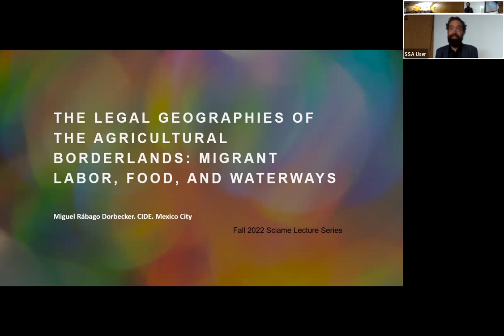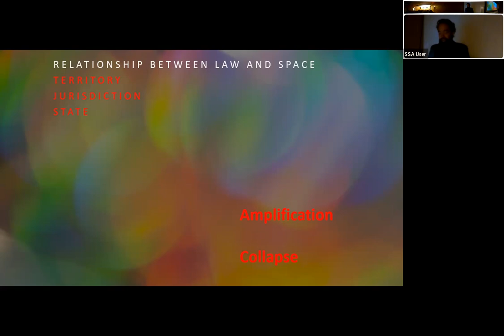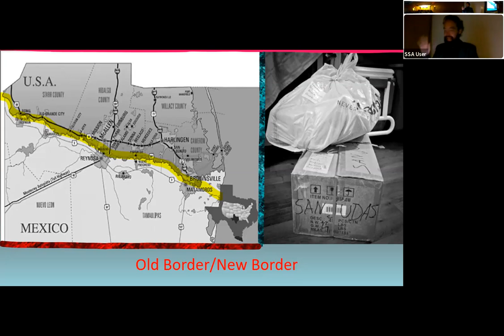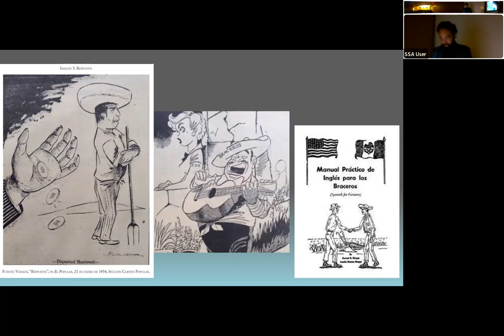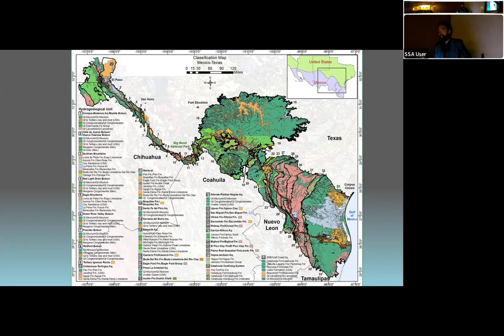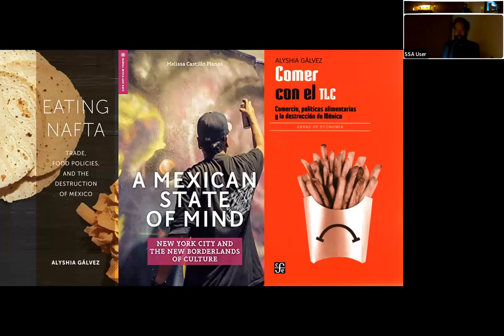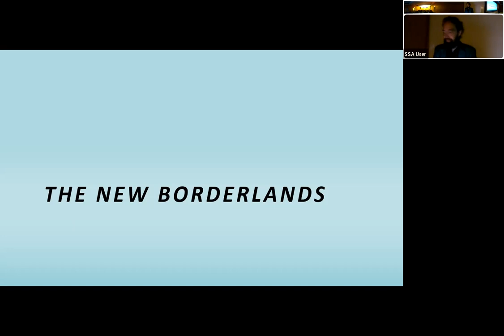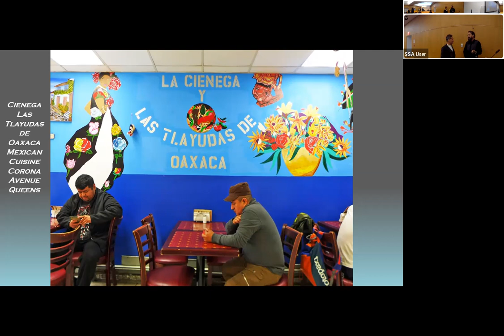Miguel Rábago | Legal Geographies of the Agricultural Borderlands: Migrant Labor, Food and Waterways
This lecture was held on 11/3/22 and was part of the Fall 2022 Sciame Lecture Series, titled "Border Crossings: Architecture and Migration in the Americas."

Miguel Rábago Dorbecker is professor of law at CIDE Law School. Previously he was professor in the Law Department of Universidad Iberoamericana in Mexico City and  visiting professor at the Universidade Federal do Para in Brazil and the Universidad de los Andes in Colombia. Most of his academic work is in the areas of legal theory, international law, and law and the humanities.  Currently he is interested in the relationship between legal geography and the constitution of global value chains in the agricultural sector, and he is working on issues of transnational social mobilization, in areas such as labor, and the relationship with the constitution of space by law.

"The Legal Geographies of the Agricultural Borderlands: Migrant Labor, Food, and Waterways": This lecture is centered on the relationship between law and space in places where territory, jurisdiction, and state control both are amplified and collapsed, such is the experience on the U.S. and Mexico Borderlands. This territory is marked by the bodies of both of migrants forced to risk their lives crossing the evermore dangerous and extreme parts of the border but also the masses of formally and informally recognized agricultural workers. Some of these workers are permanent residents, others are seasonal workers, and still others have other legal status. Nevertheless, they represent the backbone of agricultural business in the U.S. They also have strong cultural, family, and economic ties to their homeland, both as fundamental links in global production chains in food products that are exported globally and even back to their communities in rural Mexico and as important sources of financing with their remittances. Continuous and massive migration from the Mexican rural landscape to the U.S. leaves many communities without agricultural expertise and dwindles their own production. Categorized under the contradictory term of essential workers, these workers have been made a priority under the migration policies of both the U.S. and Canada. These workers have also introduced new food staples and cultures in the U.S., and some of them have even developed their own food distribution systems. Finally, the lecture will close with the tensions around water sources in the border that are derived form agricultural production in the North, while diminishing the possibilities of social reproduction of communities in Mexico.